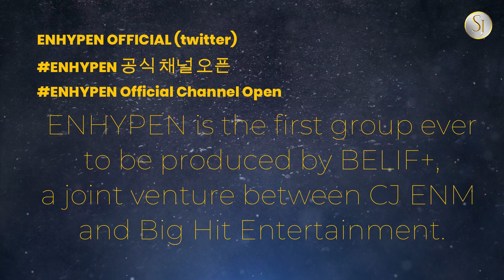MEET ENHYPEN MEMBERS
The debut group name is "ENHYPEN", meaning Connection, Discovery, & Growth.
If you like the video, give me a thumb -up!